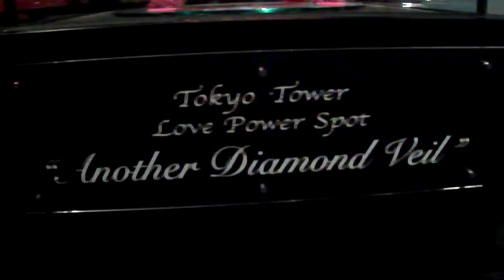DSCF4406東京タワー第１展望室にキラキラと回転するミニチュア東京タワー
20120723に、東京タワーで撮影。